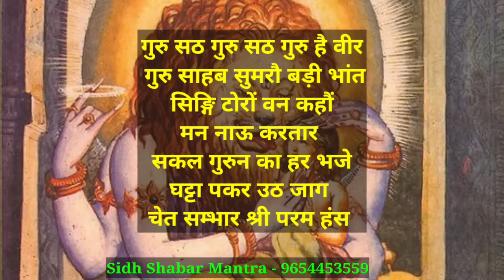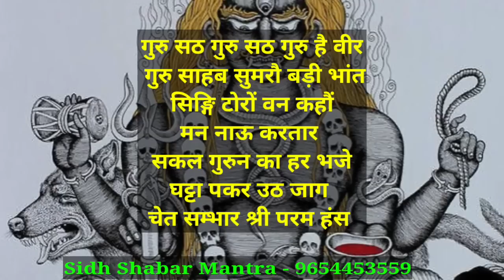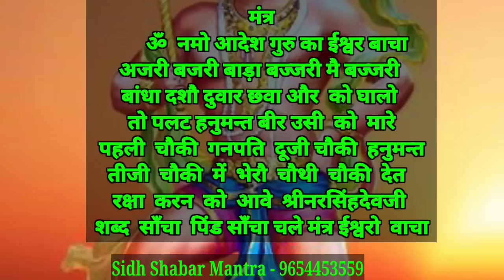चार महावीर रक्षा शाबर मंत्र सिद्धि/ग्रहबन्धन तंत्र बाधा निवारक/char mahaveer sidh shabar mantra/pari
जय गुरुदेव
धन्यवाद

No calling

anubhav शाबर मंत्र,रक्षा शाबर मंत्र,रक्षा मंत्र,शाबर रक्षा मंत्र,हनुमान शाबर मंत्र,सिद्ध शाबर मंत्र,स्वयंसिद्ध रक्षा शाबर मंत्र,दुर्गा शाबर मंत्र,नव दुर्गा शाबर मंत्र,काली रक्षा शाबर मंत्र,सुरक्षा शाबर मंत्र,शक्तिशाली शाबर मंत्र,शाबर मंत्र प्रयोग,जगदम्बा रक्षा शाबर मंत्र,महाकाली रक्षा शाबर मंत्र,रक्षा सिद्ध शाबर मंत्र,माता कलिका रक्षा शाबर मंत्र,दिव्य शाबर मंत्र तन्त्र अपनी देह रक्षा मंत्र

सिद्ध मंत्र,शाबर मंत्र,सिद्ध शाबर मंत्र,स्वयं सिद्ध शाबर मंत्र,मंत्र सिद्धि के लक्षण,स्वयं सिद्ध बंगाली मंत्र,आमोघ सिद्ध मंत्र,स्वयं सिद्ध मंत्र,शाबर मंत्र सिद्धि,सिद्धि दायक मंत्र,स्वयं सिद्ध मोहिनी मंत्र,स्वप्न सिद्धि मंत्र,दुर्गा सप्तशती सिद्ध मंत्र,मंत्र को सिद्ध कैसे करें,शाबर मंत्र सिद्ध करने का,मंत्र सिद्ध हुआ है या नहीं,स्वयं सिद्ध वशीकरण मंत्र,स्वयं सिद्ध आकर्षण मंत्र,मंत्र सिद्ध होने के संकेत,मंत्र को सिद्ध करने की विधि
शाबर मंत्र,हनुमान शाबर मंत्र,सिद्ध शाबर मंत्र,रक्षा शाबर मंत्र,दुर्गा शाबर मंत्र,स्वयं सिद्ध शाबर मंत्र,नवनाथ शाबर मंत्र,वीर हनुमान शाबर मंत्र,रक्षा शाबर मंत्र अनुभव,4 महावीर रक्षा शाबर मंत्र अनुभव,शाबर मंत्र कैसे सिद्ध